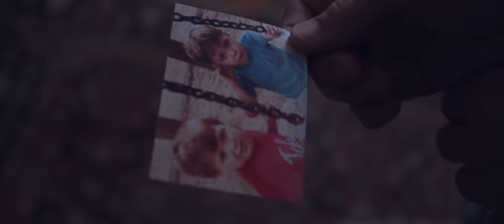Bishop Gunn - Makin' It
Bishop Gunn
"Makin' It" Music Video

Directed By: Tyler Barksdale